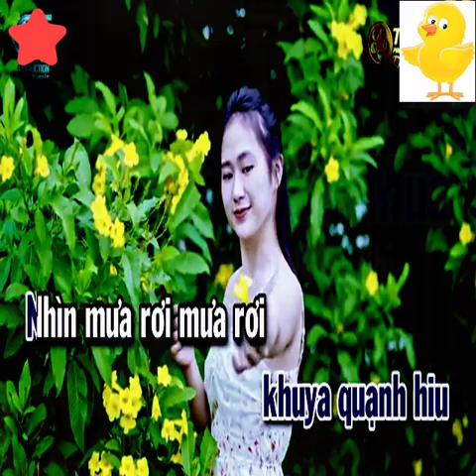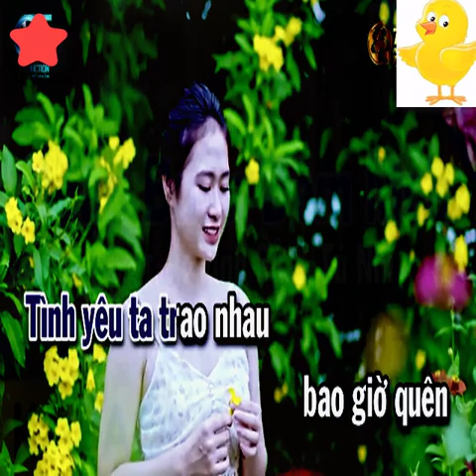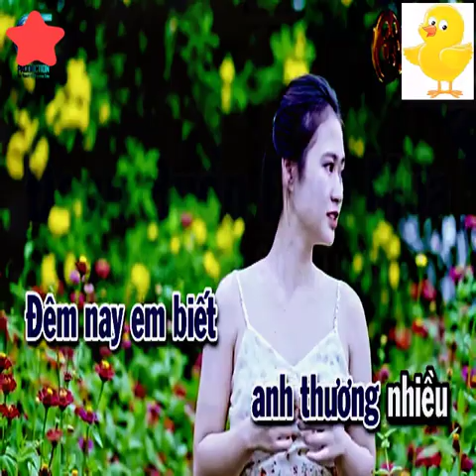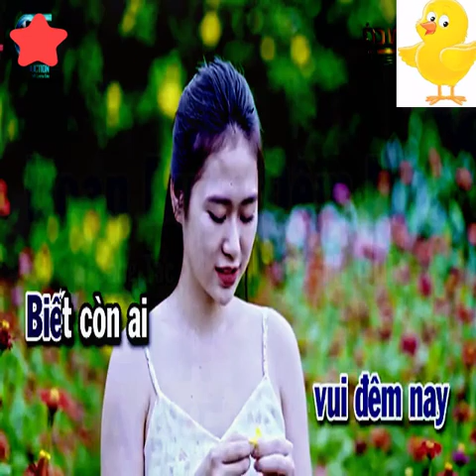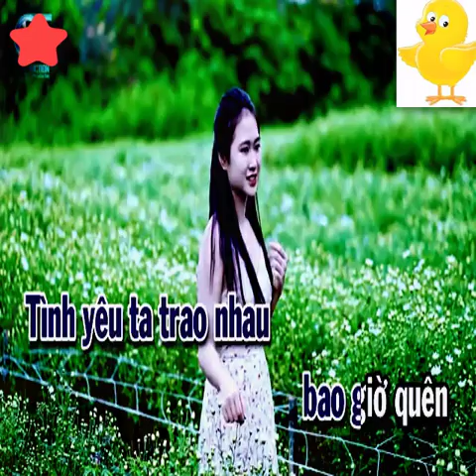Karaoke Đoạn Buồn Đêm Mưa Nhạc Sống Tone Nam - KARAOKE Full HD - Beat Hay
bài hát : Đoạn Buồn Đêm Mưa
Sáng tác :   Vinh Sử & Tú Nhi
Thể loại : nhạc sống, organ, beat chuẩn, karaoke